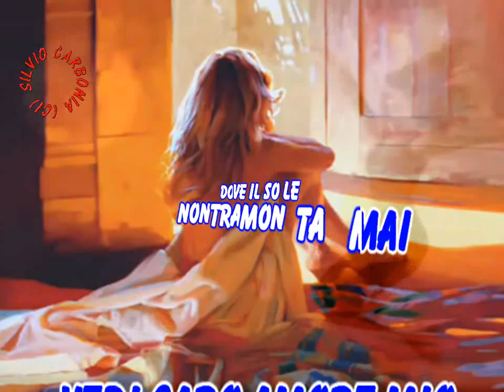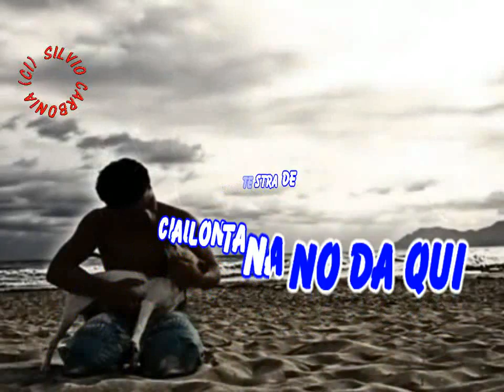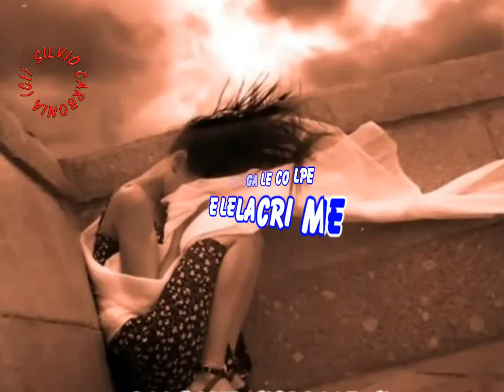MASINI BRICIOLE Fotomontaggio + GV By Silvio 54